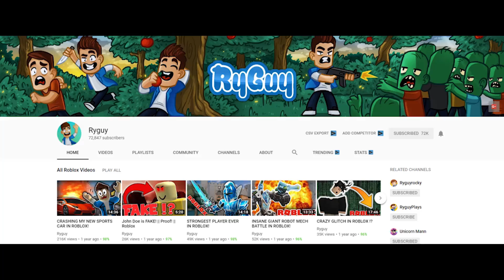Minecraft Friends - I'M A GIRL !? (Minecraft Roleplay)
►Episode - Minecraft Daycare - I'M A GIRL !? (Minecraft Roleplay)

Thanks for all the support, heroes!